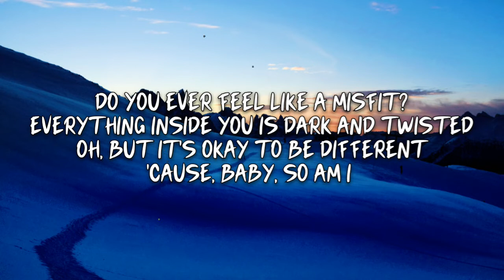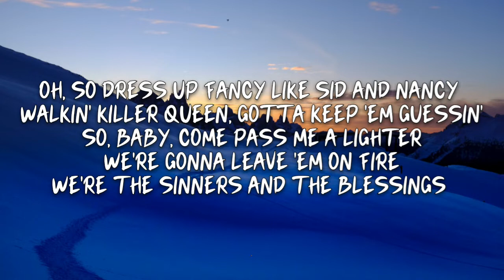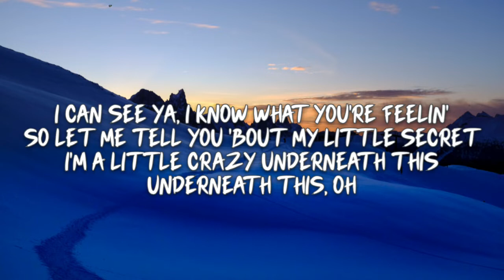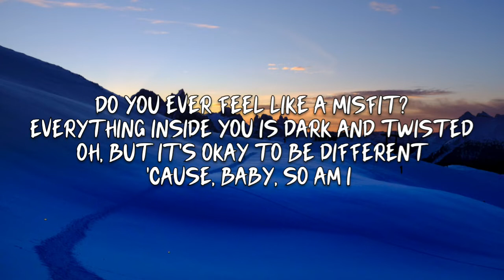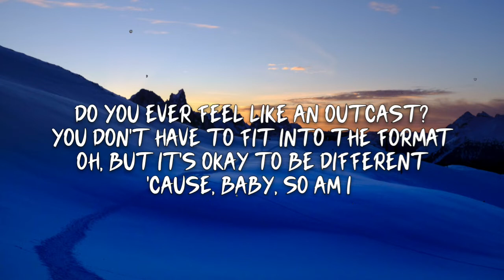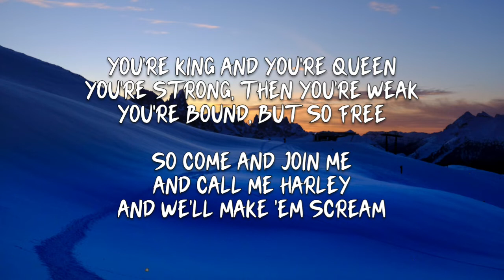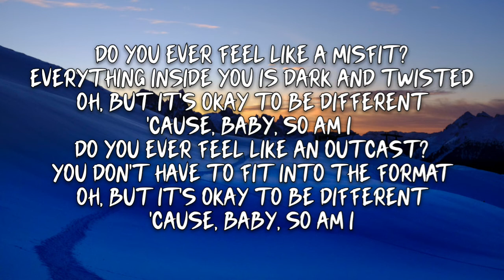Ava Max - So Am I (Lyrics)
[Verse 1]
You feel their eyes all over you like cheap perfume

[Pre-Chorus]
Underneath this

tanks for watching @mi music ❤